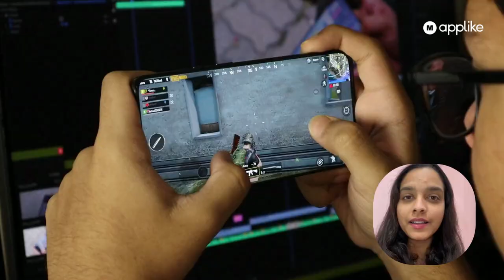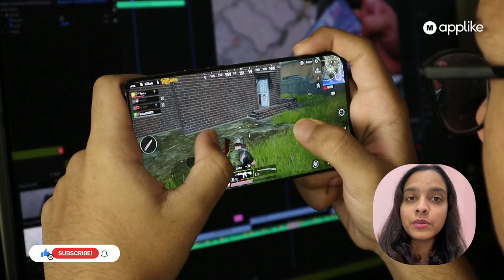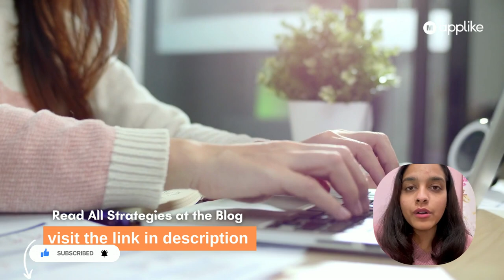How to Make Money in Metaverse | 3 Min Are Enough to Start Earning From Metaverse | Job in Metaverse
So here's a list with 5 ways in which you can make money in any Metaverse like Decentraland, Make money in Shibaverse metaverse

This video contain information for the below queries.